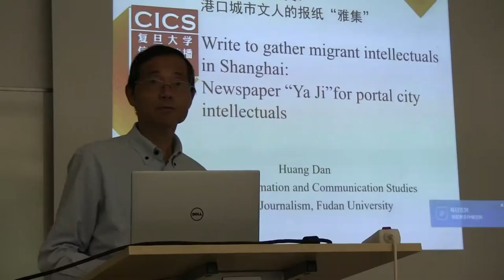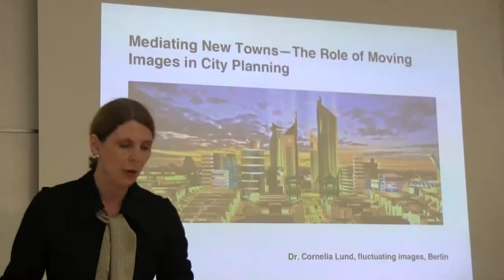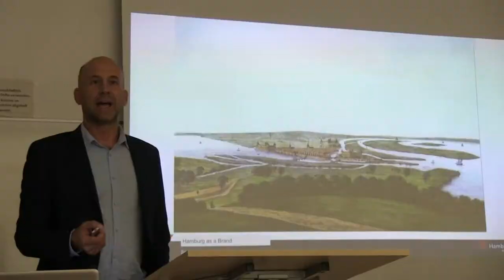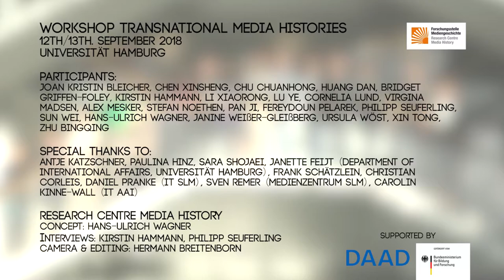Transnational Media Histories - Workshop | Research Centre Media History Hamburg [Image Film]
Histories, archives, and soundings. How to explore ‘communicating port cities’ in three continents – these were the topics of the 'Transnational Media Histories'-workshop 2018. The event took place from 12 to 13 September
2018 at Universität Hamburg, a workshop within the 'MQ-FU-HAM Trilateral Strategic Partnership' between Universität Hamburg, Macquarie University in Sydney and Fudan University in Shanghai. It was not the first meeting of the cooperative project ‘Transnational Media History’, but it was the kickoff-workshop for future plans in 2019 and 2020. Colleagues from the Centre for Media History in Sydney, from the School of Journalism in Shanghai, and from the Research Centre Media History at Universität Hamburg and the Hans Bredow Institute successfully started this joint work. Enjoy our short workshop video and watch how PhD candidates, professors, researchers, museum and PR managers discussed achievements in the field of transnational media and history and how they made new proposals for research on port cities.